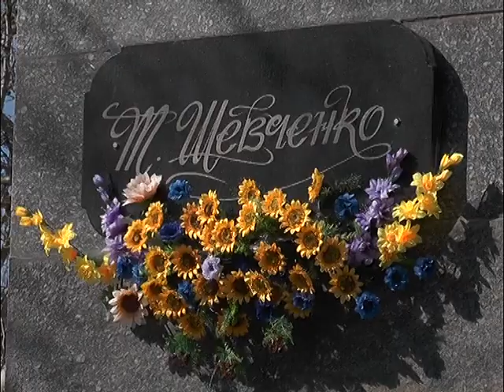Сюжет митинг Шевченко 09,03,2015